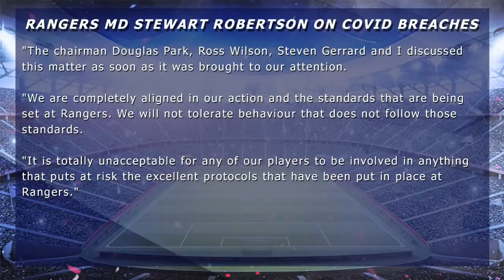Mark McGhee " Celtic greatly improved by returning players" - The Football Show Mon 2nd Nov 2020